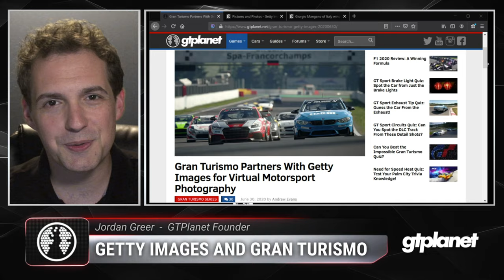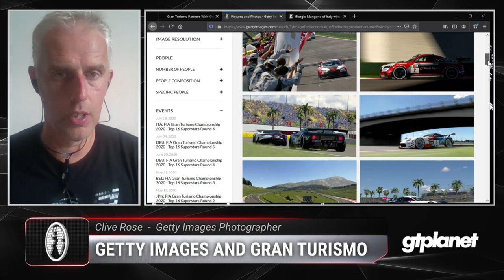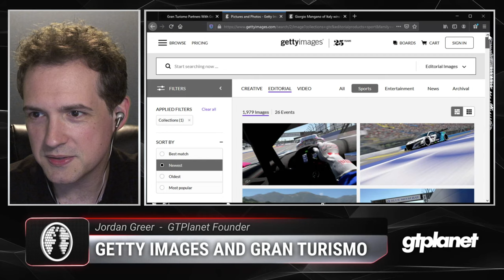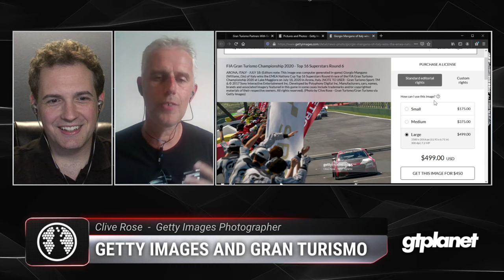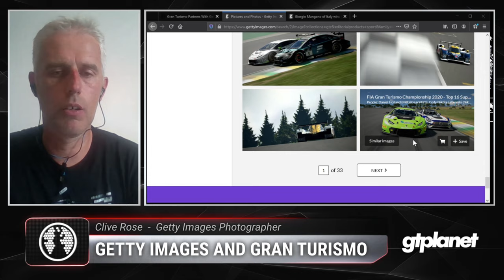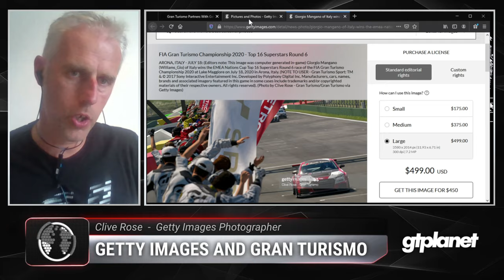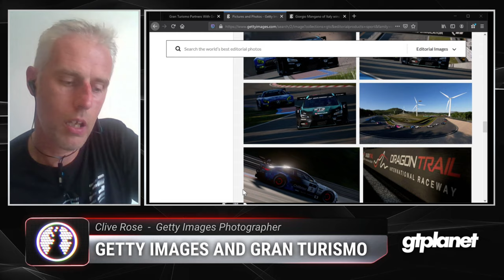Why Gran Turismo partnered with Getty Images: an interview with Clive Rose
0:00 Introduction
1:00 Who is Clive Rose?
2:52 How Clive became interested in Gran Turismo?
8:40 Talking to Kazunori Yamauchi...
15:14 How are the images used?
18:00 Why are they so expensive?
24:00 How does game photography compare to the real world?
27:57 How Gran Turismo democratized photography